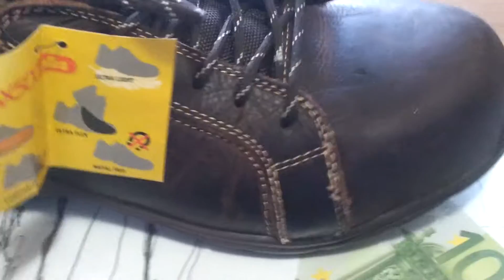ΥΠΟΔΗΜΑ ΑΣΦΑΛΟΥΣ ΕΡΓΑΣΙΑΣ S3 ΜΕ ΒΑΡΟΣ ΚΑΤΩ ΑΠΟ 500 ΓΡΑΜΑΡΙΑ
Η BATOS ACCESSORIES σας παρουσιαζει τα υποδηματα τις INDUSTRIAL STARTER  πρόκειται για παπούτσια με βαθμό ασφαλείας S3 SRC. Διαθέτουν προστασία και
στο πέλμα και στα δάχτυλα και είναι metal fre, ultra flex, ultra light (max 500) βάρος